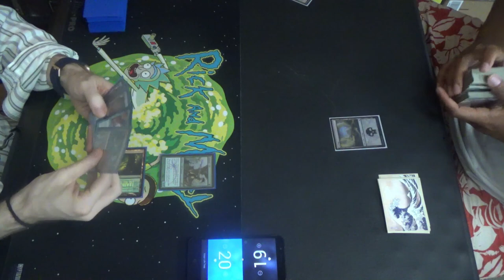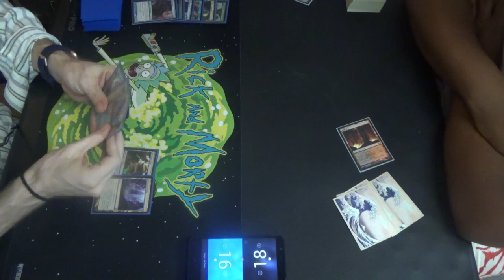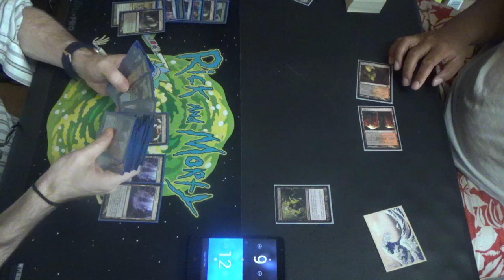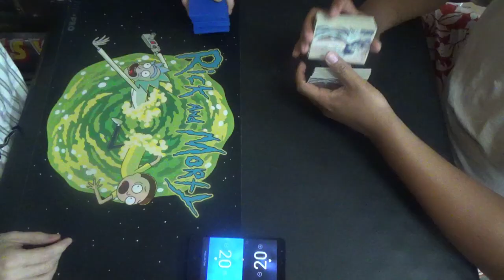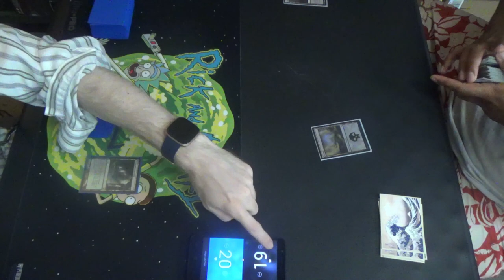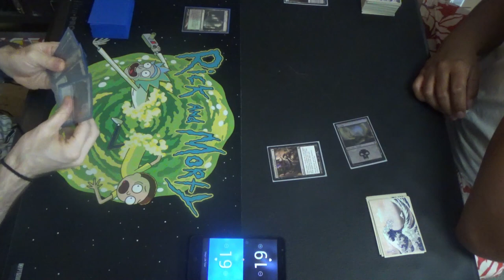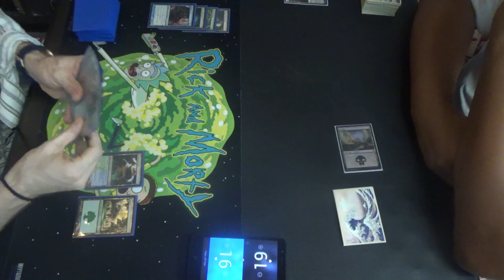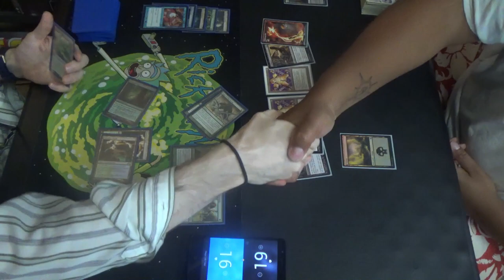Modern MtG — Simic Infect vs. Rakdos 8-Rack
I've tried to make Rakdos 8-Rack before, but it's good to see this again. The lack of Kroxa is unfortunate, but otherwise, I'm a fan.

Here's the decklist for Simic Infect for you all:
Creatures (13)
4 Blighted Agent
4 Glistener Elf
4 Noble Hierarch
1 Spellskite
Instants (19)
1 Become Immense
4 Blossoming Defense
4 Groundswell
4 Might of Old Krosa
2 Peek
4 Vines of Vastwood
Sorcery (7)
3 Distortion Strike
4 Scale Up
Lands (21)
3 Breeding Pool
1 Botanical Sanctum (which should be another Waterlogged Grove)
1 Dryad Arbor
2 Forest
4 Inkmoth Nexus
1 Pendelhaven
1 Waterlogged Grove
8 green fetchlands (currently 4 Misty Rainforests, 3 Verdant Catacombs, and 1Windswept Heaths)
Sideboard (15)
1 Ceremonious Rejection
1 Dissenter's Deliverance
1 Echoing Truth
1 Flusterstorm
1 Gaea's Blessing
1 Grafdigger's Cage
4 Nature's Claim
2 Relic of Progenitus
2 Shapers' Sanctuary
1 Veil of Summer

Thanks to our patrons:
LinkXNess
Mason Smith
Spidizzler